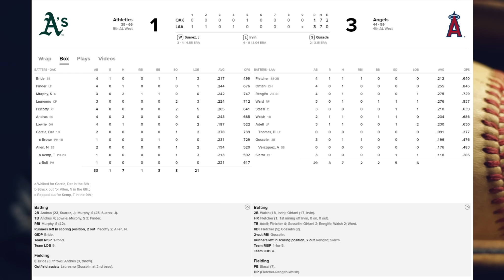チームメイトとの別れ、大谷翔平２桁勝利２桁本塁打達成へ！モレノオーナートレード拒否！ミナシアンGM責任認める！新戦力！二塁打（４打数１安打）！エンゼルス勝利！